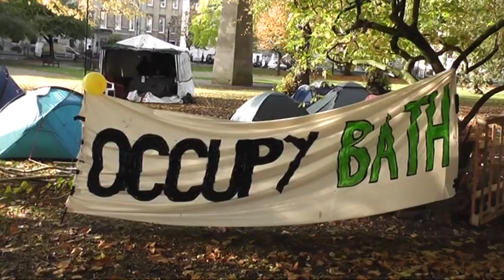Occupy Bath #1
The Occupy movement graces the elegant Georgian Queen Square in the centre of Bath. Dissenters are the true patriots.